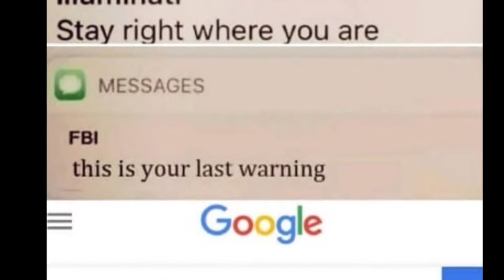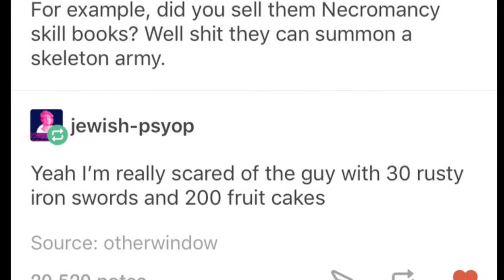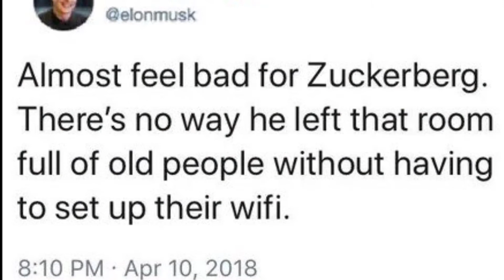Meme Of The Week #4